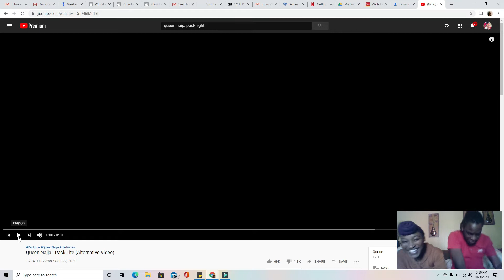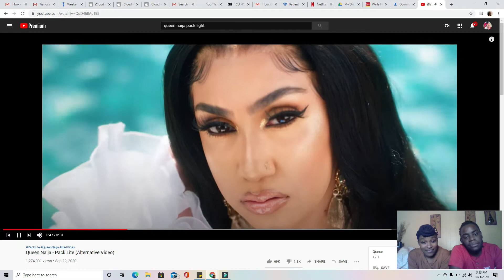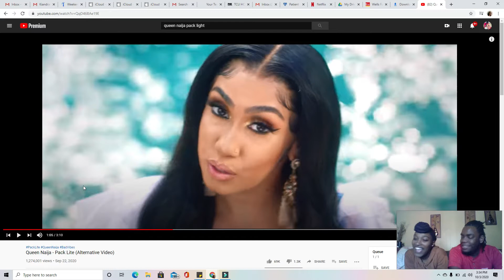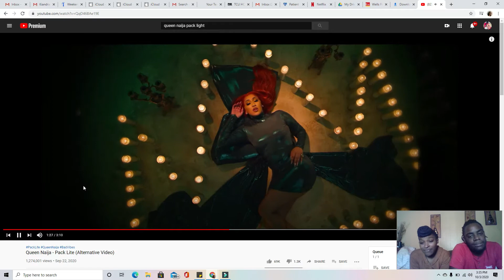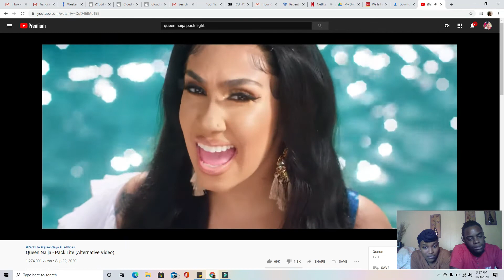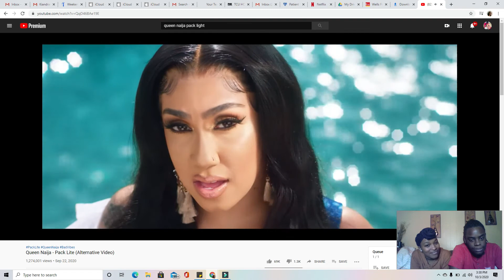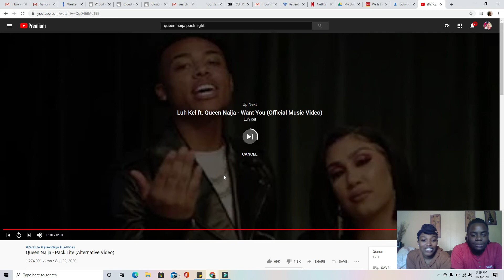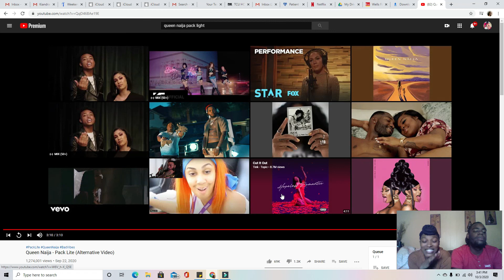Reaction to Queen Naija Pack Lite (Daykia)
Wassup Fam Bam!  Our channel consist of 4 couples Kay-Bzyy (Brent and Kay), Tray-Lex (Trey and Leexii), Day-Kia (Dayvone and Kia), and Mookie (Meka and Tha Rookie). We are all super excited to bring you guys dope content. We have pranks, vlogs, challenges, and so much more. Please don't hesitate to comment or DM us content ideas, we are open to it all!!